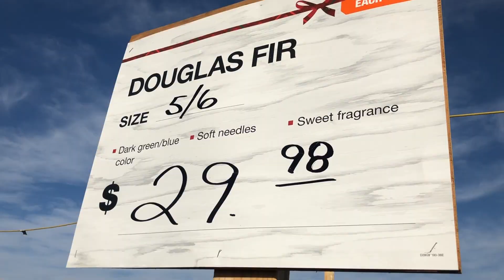tv3 zinios USA Lietuviu kaledos